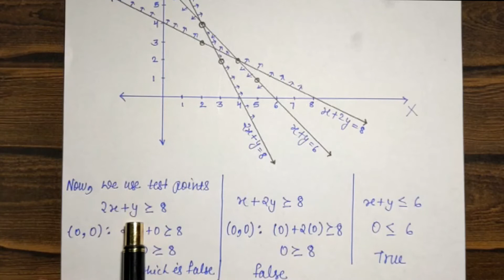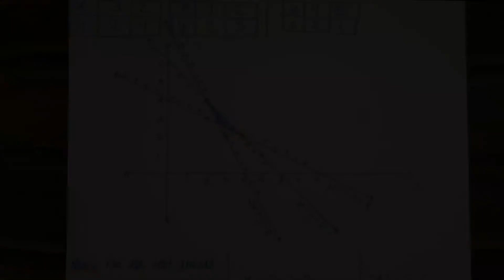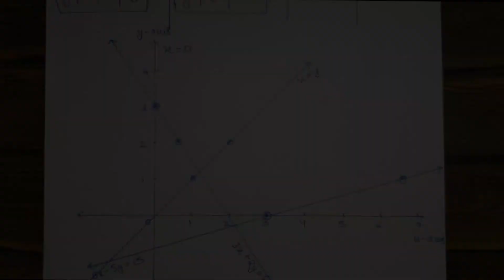System of Linear Inequalities in two variables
This video lecture covers the following topics:

System of Linear Inequalities in two variable